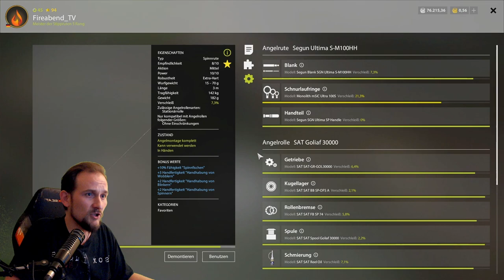Russian Fishing 4 - Tunguska - Trophy Taimen